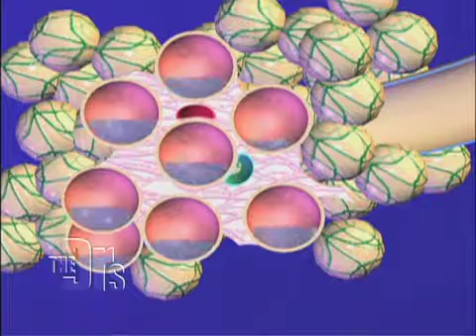Elizabeth Taylor s Death Medical Course